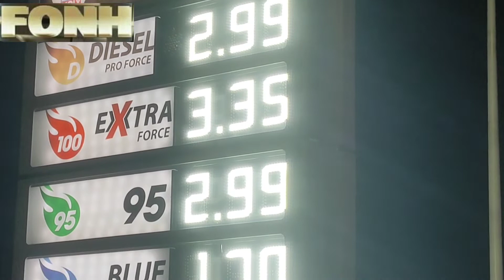Σύνορα: Φουλαρουν φθηνή βενζίνη